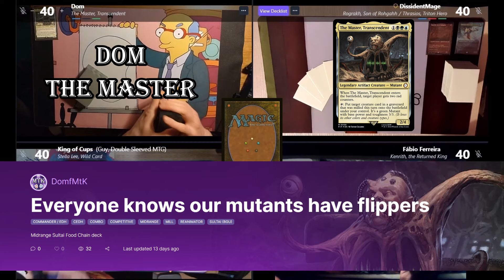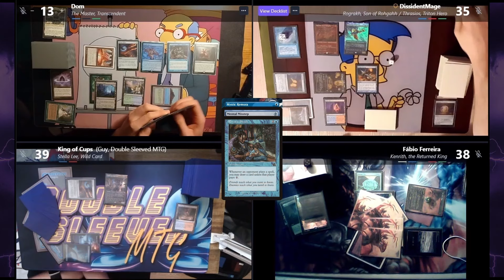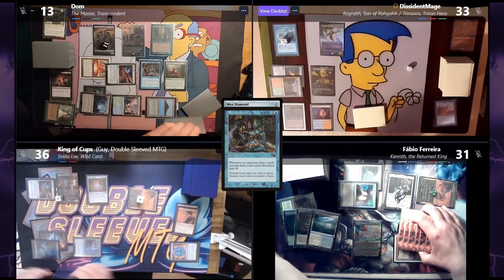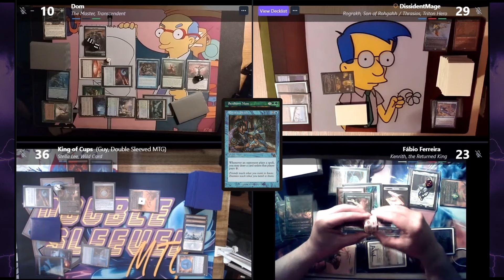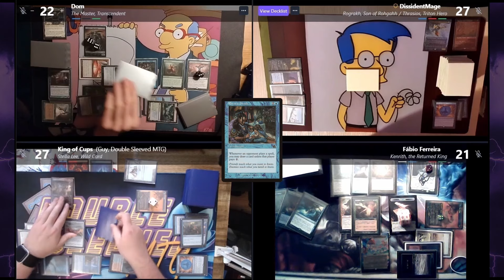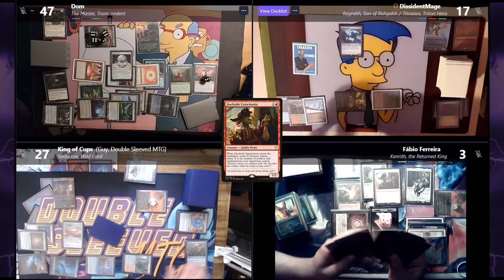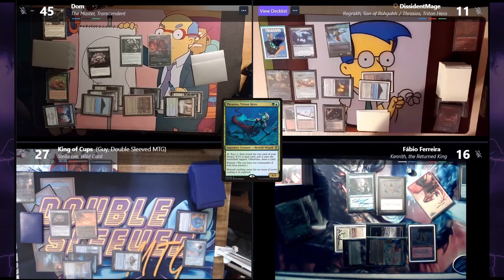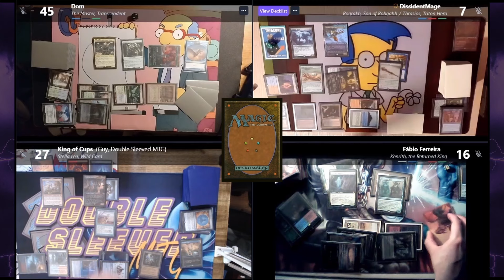How good is Stella Lee in cEDH? | The Master | Thrasios/Rog | Kenrith ! MTG Gameplay